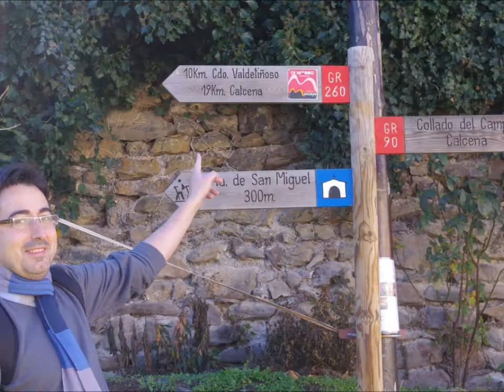Collado de Valdelubia, Parque Natural del Moncayo